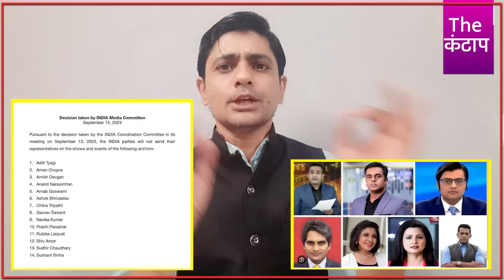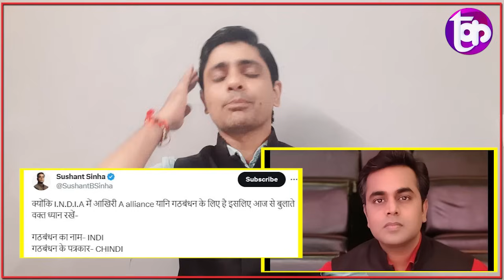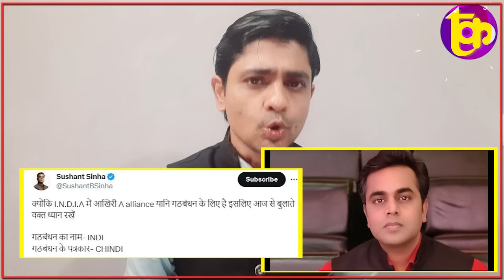गोदी एंकर की गई नौकरी, तो 'इंडिया' नाम पर निकाला गुस्सा, स्टूडियो में चीखने चिल्लाने लगा ?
गोदी एंकर की गई नौकरी, तो 'इंडिया' नाम पर निकाला गुस्सा, स्टूडियो में चीखने चिल्लाने लगा ? |The Kantap

समझे...